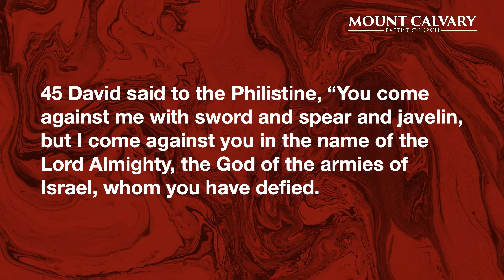Fearless in a Fearful Age || Pastor Jack Streeter || June 5, 2022 || MCBC Akron